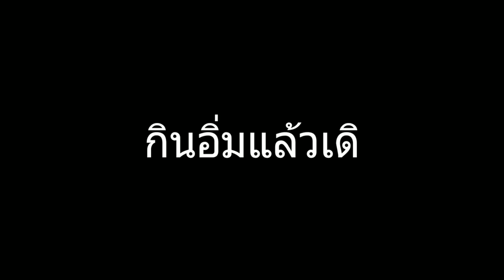ฝรั่งขับPCX150เที่ยวระยองฮิ พักรีสอร์ทติดทะเล ฝรั่งไหม้เกรียมกลับฟินแลนด์|สาวบุรีรัมย์